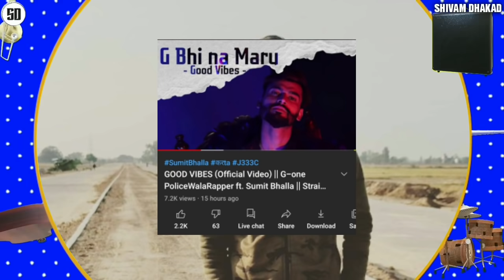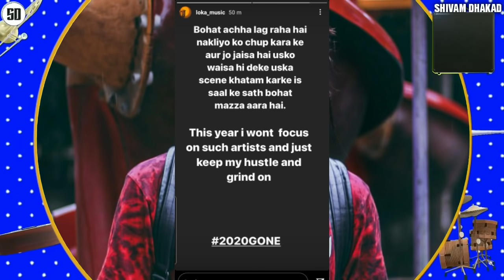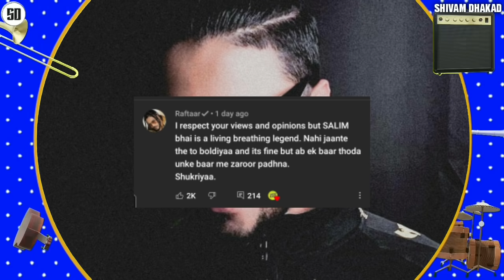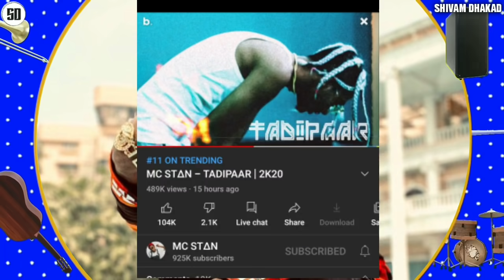Mc stan said that Emiway Fan's beat him maybe, Emiway said my fans are dangerous, Raftaar,Ikka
AKB
Duniya ka pehla “Indian Dentist Rapper”